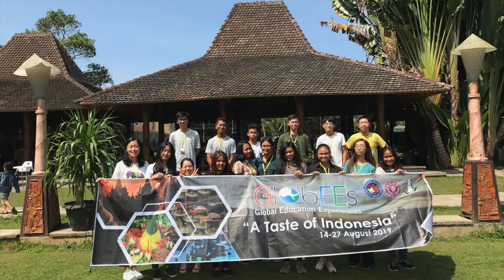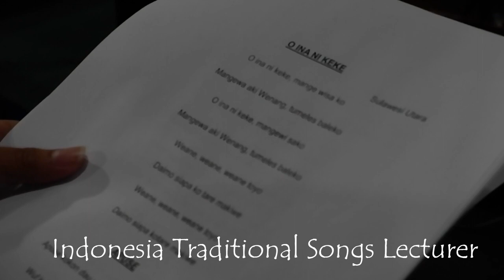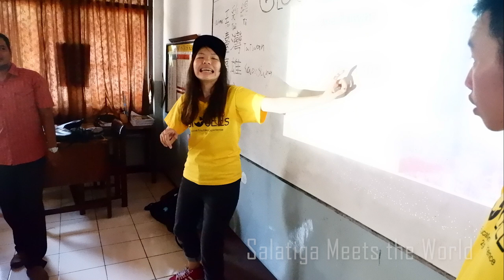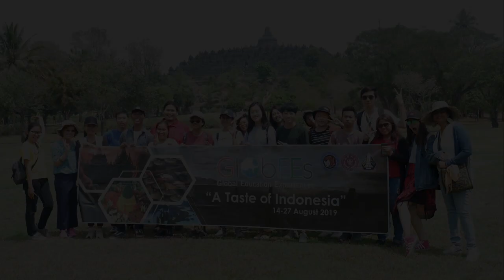Global Education Experiences (GlobEEs) 2019 Program "A Taste of Indonesia"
Universitas Kristen Satya Wacana (UKSW) and Universitas Kristen Duta Wacana (UKDW) co-hosted the Global Education Experiences (GlobEEs) 2019 Program in Salatiga, Solo, Jogjakarta, Surabaya & Madura.

The GlobEEs program was designed in 2012  and was first implemented in 2013 as part of an institutional cooperation program between Chang Jung Christian University (CJCU-Taiwan) and Universitas Kristen Satya Wacana (UKSW-Indonesia). In  2018,  Universitas Kristen Duta Wacana (UKDW-Indonesia) joined the program, enriching the program into trilateral cooperation.

The theme for GlobEEs 2019 Program is “A taste of Indonesia”.

GlobEEs 2019 will focus on equipping students with intercultural competences through interaction among students from different academic,  cultural,  and national backgrounds.